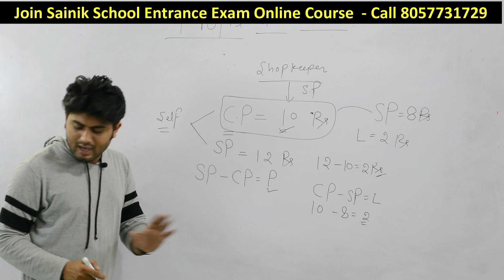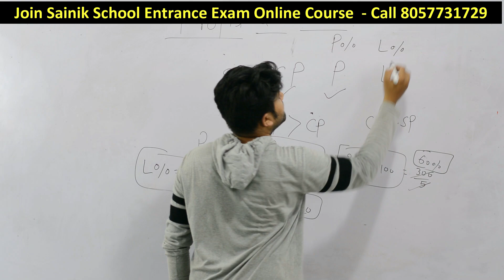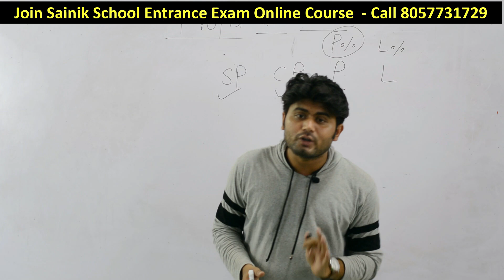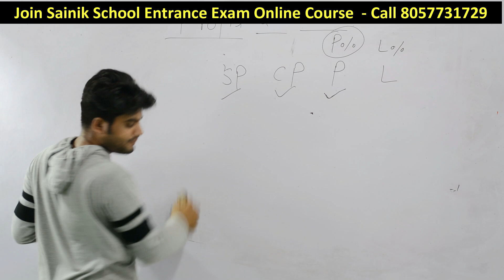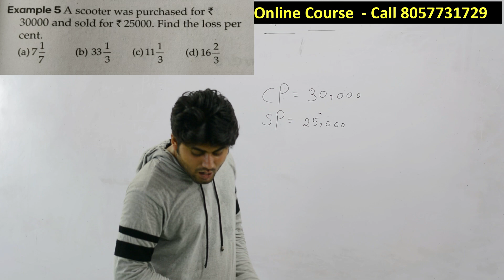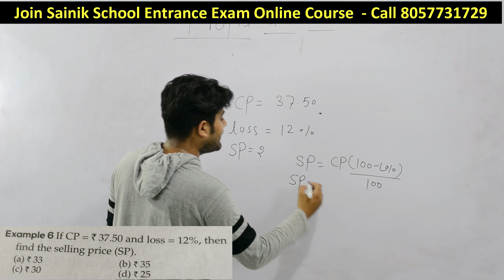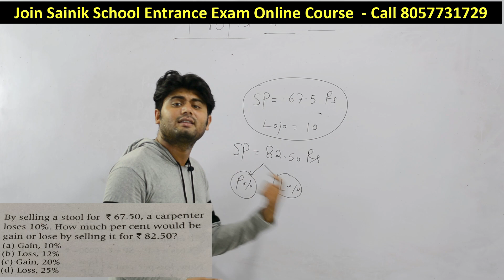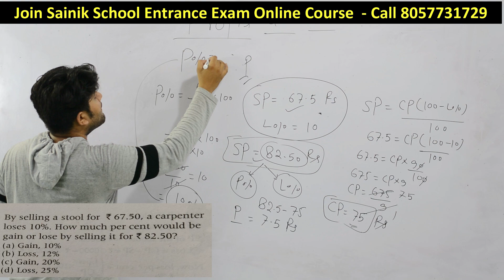Sainik School Exam Preparation | Profit and Loss | Maths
Hi, I am Deepak Pant. I am a 3rd generation teacher. In this Channel, You will Get videos related to Uttarakhand.